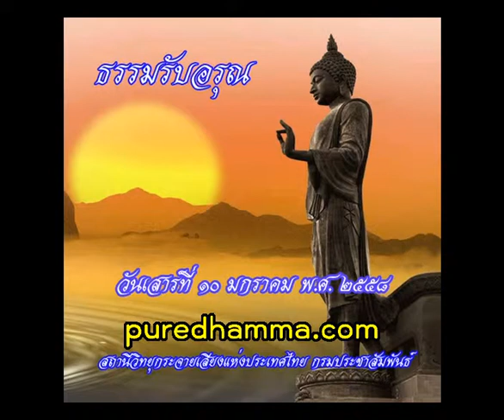ธรรมรับอรุณ 10 มค 2558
รายการธรรมรับอรุณ ออกอากาศวันที่ 10 มกราคม 2558